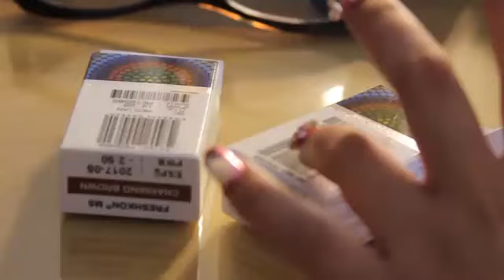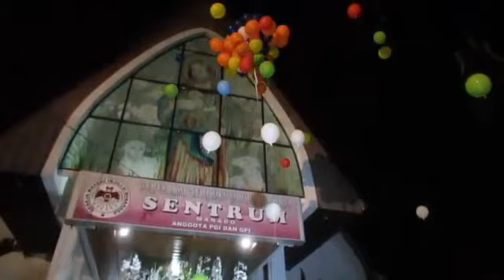Same Day Edit Kevin & Lolla by Ivan Stephanus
Loc.Grand Puri Hotel, North Sulawesi
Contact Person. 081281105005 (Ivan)